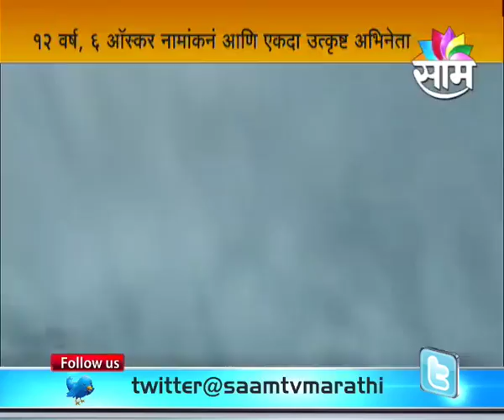Spotlight: And the Oscar goes to... Leonardo DiCaprio